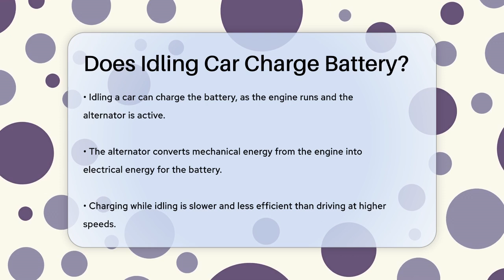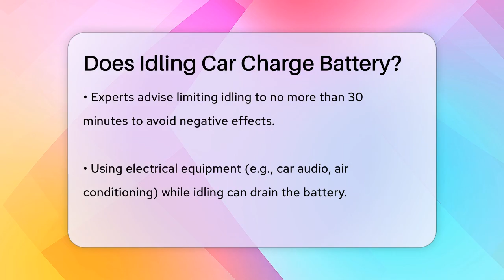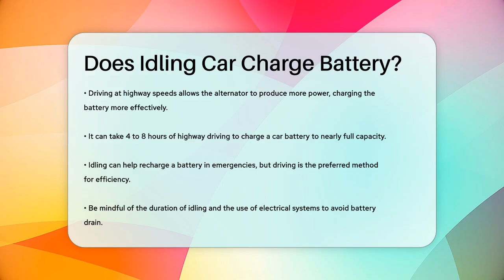Does Idling Car Charge Battery? - Car Performance Pros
Does Idling Car Charge Battery? In this informative video, we’ll discuss the relationship between idling a car and charging the battery. Many drivers find themselves in situations where they need to know if letting their vehicle run while stationary can help recharge a dead battery. We will break down how the engine and alternator work together to provide power to your battery, and what you should keep in mind when considering idling as a charging method.

We'll also cover the efficiency of idling compared to driving at higher speeds, and how electrical accessories in your car can impact the charging process. If you’ve ever been curious about the best practices for maintaining your battery health, this video offers practical advice to ensure your vehicle stays in top condition.

Whether you’re a new driver or a seasoned car enthusiast, understanding the mechanics behind battery charging can save you time and trouble on the road. Join us as we dive into this topic and share essential tips for your automobile care.

About Us: Welcome to Car Performance Pros, your go-to destination for everything related to enhancing your vehicle's performance! Whether you're a car enthusiast, a weekend racer, or simply looking to improve your daily drive, our channel is dedicated to providing you with in-depth guides, expert tips, and the latest trends in automotive performance.